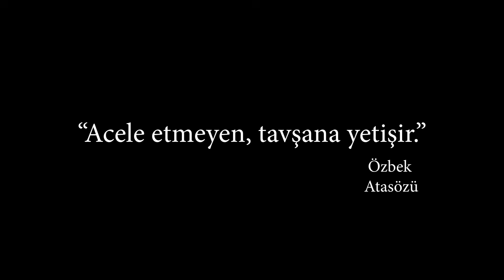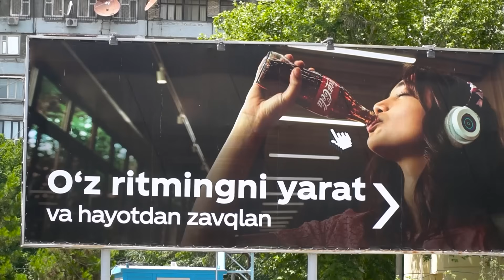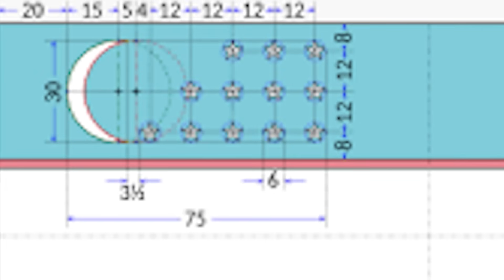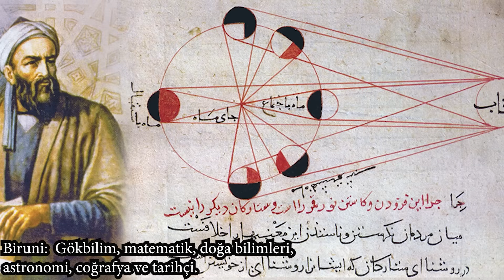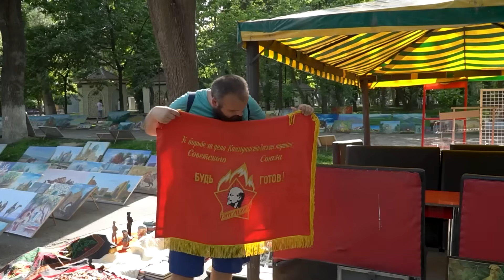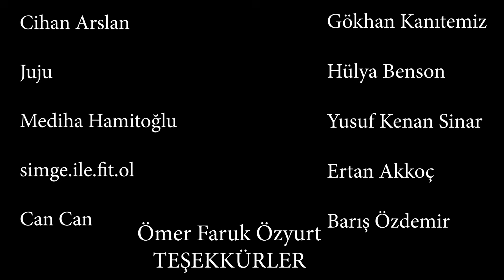Türkiye'den Ucuz Ülke Bulduk! Özbekistan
Merhaba güzel insanlar!
Dünya turumuzda 6. ülke Özbekistan'a geldik. Uzbekistan ya da Özbeklerin deyişiyle Oʻzbekiston'ın başkenti Taşkent ilk durağımız oldu. Toshkent ve Özbekistan hakkında genel bilgilerin olduğu ilk videomuzda, ülkeyi tanımaya çalıştık. Umarız izlerken size faydamız dokunmuştur.
Sevgiler.

Türkiye turumuzu bölge bölge izlemek ve nerelere gittiğimizi görmek isterseniz;

Dünya turumuzu kıta kıta izlemek ve nerelere gittiğimizi görmek isterseniz;

Merhaba Dünyadan Bildiriyoruz izleyenleri
Önce Türkiye' de en az 60 il gezme hedefi, hemen arkasından Dünya turu için yollara çıkmış iki deliyiz. Mümkün olduğunca "ucuza nasıl seyahat edilir" bilmemekle birlikte, öğrendikçe deneyimlerimizi youtube kanalımızdan paylaşıyoruz. Etkileşim halinde olalım kim bilir belki bir yerlerde karşılaşır, çay-kahve içeriz.
Sevgiler.